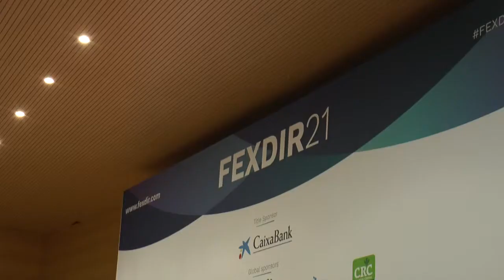El ADDA celebra el III FÓRUM EXCELENCIA DIRECTIVA, FEXDIR, el 23 de septiembre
El Circulo - Directivos de Alicante y la consultora MB Comunicación, organizadores del III FÓRUM EXCELENCIA DIRECTIVA, FEXDIR  han presentado esta jornada de excelencia empresarial y directiva que se celebra en Alicante el 23 de septiembre.